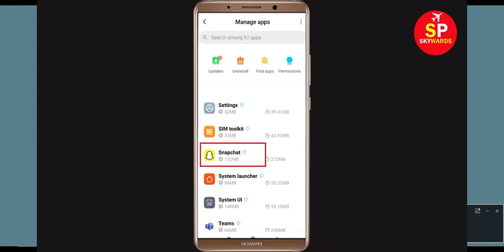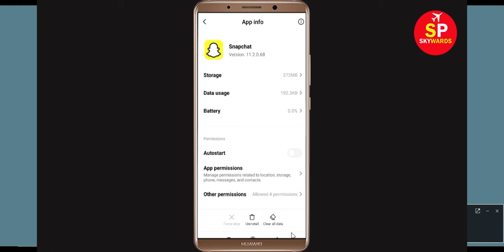SnapChat App isn't Responding Error in Android & Ios - SnapChat Not Working Problem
How to Fix SnapChat App isn't Responding Error in Android & Ios - SnapChat Not Working Problem
In this video tutorial, i will show you how to fix / Solve SnapChat App isn't Responding Error in Android & Ios - SnapChat Not Working Problem Solved. If you are facing same problem in your mobile phone then it will help you a lot.